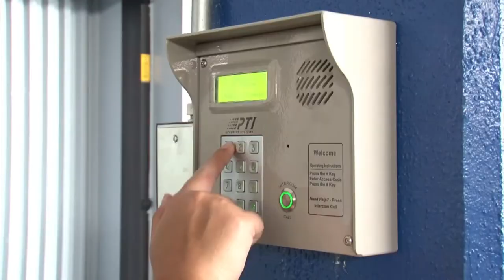In Full Zoom: chairperson of the US Commission on Civil Rights Norma Cantu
The head of the U.S. Commission on Civil Rights is here for an historic, first-ever meeting of a federal advisory committee on Guam. Commission chairperson Norma Cantu says she’s here to listen to the local committee about civil rights topics specific to Guam.